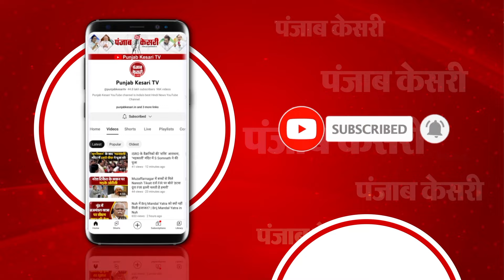Pakistan Karachi Airport Blast: कराची एयरपोर्ट के पास बड़ा धमाका, 2 मौत, 10 घायल, कौन है जिम्मेदार ?